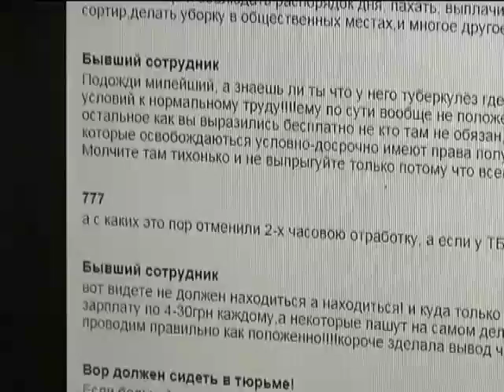В'язні кіровоградської колонії звинувачують начальника у рабовласництві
В'язні звинувачують начальника колонії у Кіровограді у "використанні рабської праці, привласненні грошей та у фізичній розправі над "незгодними"